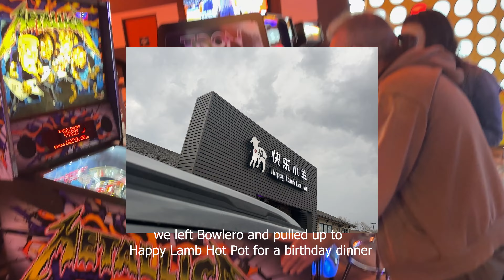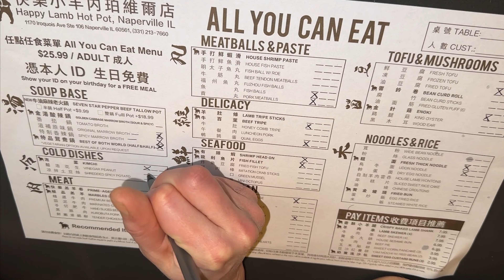My Dad’s Birthday VLOG!!!! BOWLING AND HOT POT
Hey everyone! In today's vlog, we're celebrating my dad's birthday by going out for a fun-filled day of bowling and hot pot. We started off at the bowling alley then worked up an appetite and headed over to a hot pot restaurant. We loved cooking up our own food and trying out all the different flavors. It was   a great experience for all of us, and we couldn't have asked for a better way to celebrate my dad's special day.